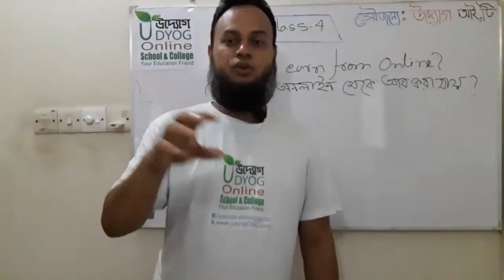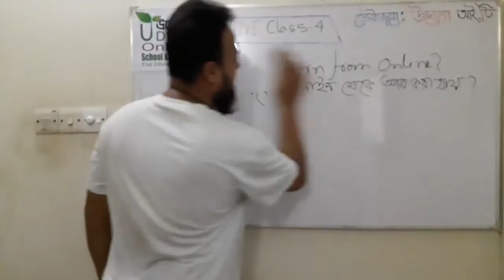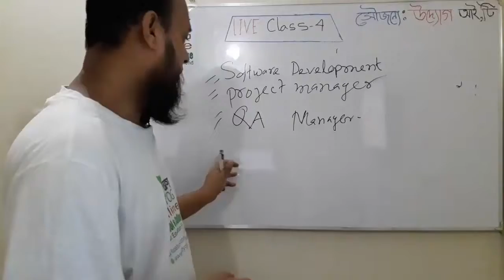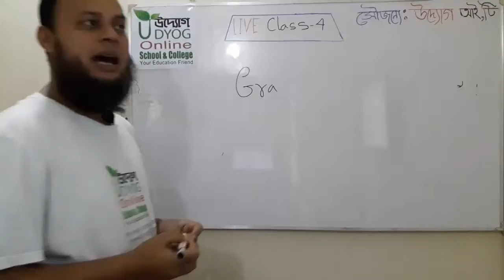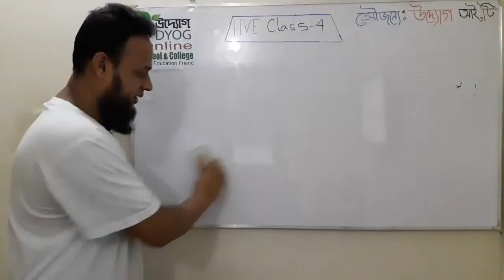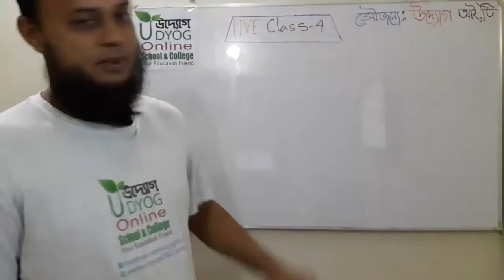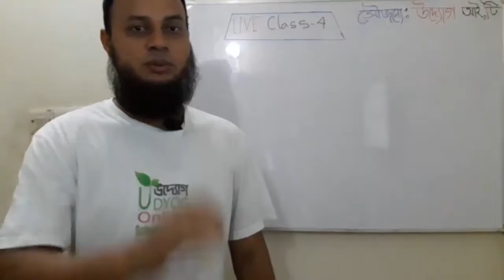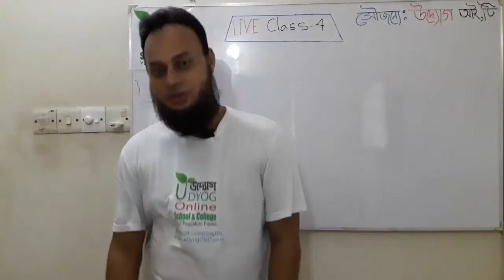How to earn from online? Lecture 4 কিভাবে অনলাইন হতে আয় করবেন ?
How to earn from online? Lecture 4
কিভাবে অনলাইন হতে আয় করবেন ?
Lecture - 5 Coming soon ..

Engg. Mohiuddin Farazi
B.Sc  (Hons) in Computer Science & Engineering
CEO & Founder
Udyog Online School & College